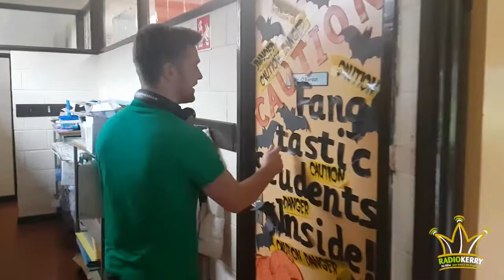Brendan visits St.Olivers National School, Ballylongford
Brendan gave St.Olivers National School in Ballylongford a visit to chat with the students and present them with a homework off voucher